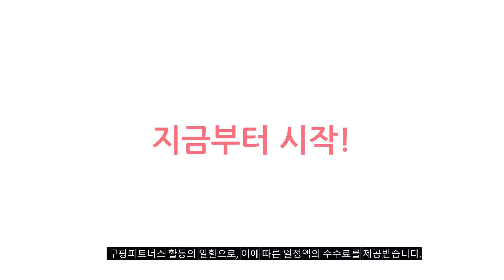z플립4자급제 추천 판매순위 Top10 가격 평점 후기 비교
❤️❤️❤️ 요즘 인기있는 z플립4자급제 구매 가격 평점 리뷰 정리해 봤어요! ❤️❤️❤️

[00:06]
10위. 삼성 갤럭시 Z플립 Z플립2 Z플립3 Z플립4 256GB [353,000원]
[00:11]
9위. 삼성전자 갤럭시 Z 플립4 5G 자급제 SM-F721N [419,900원]

[00:17]
8위. #[톡톡폰] 삼성 갤럭시 Z플립4 ZFilp4 256GB 중고폰  [393,990원]

[00:22]
7위. 갤럭시 Z플립4 256GB SM-F721 공기계(등급 가능) 특S급 [499,000원]

[00:28]
6위. 삼성전자 갤럭시 Z 플립4 5G 자급제 SM-F721N [457,880원]

[00:33]
5위. 삼성 갤럭시 Z플립4 5G 256GB 512GB 3사호환 [422,100원]

[00:39]
4위. #(대단한형제들) 삼성 갤럭시 Z플립4 5G 256GB 512GB  [344,900원]

[00:44]
3위. 삼성 갤럭시 Z플립4 5G 256GB 512GB 3사호환 [409,800원]

[00:50]
2위. 삼성 갤럭시 Z플립 Z플립2 Z플립3 Z플립4 256GB [324,000원]

[00:55]
1위. 삼성전자 갤럭시 Z 플립4 256GB 미개봉 미개통 [458,300원]